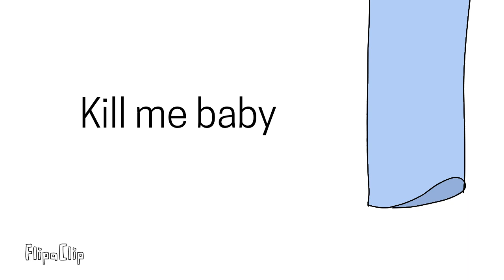'Kill me baby'//animation meme//read desc//will update thumbnail soon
this animation was inspired by catty and rosie, i didnt copy.

remember the last video? this is another gift.
12fps
843 frames
characters
Aimmy
Bimmy
Cimmy
Dimmy
Eimmy
Fimmy
Nimmy
Wimmy
Pimmy